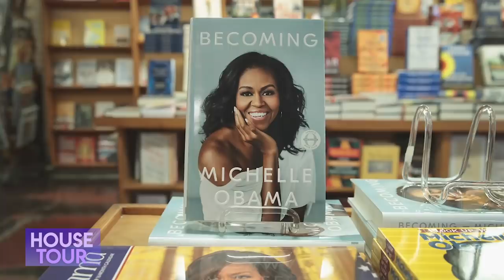Barack Obama | House Tour | Mansion en la playa de Edgartown Great Pond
El día de hoy le tocó el turno al ex presidente de ESTADOS UNIDOS, BARACK OBAMA porque creo que muchos nos preguntábamos a donde se mudo o que hizo después de dejar el cargo de la presidencia, espero que el video les guste, si es así ya saben que me lo pueden hacer saber dándole mucho amor al video,